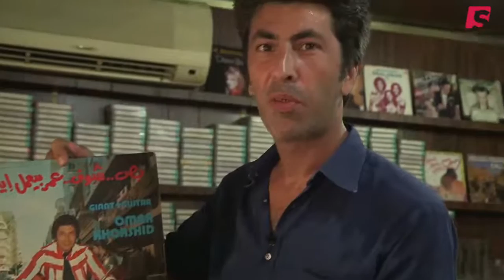VINYL BAZAAR #3 : LES VOIX DE BEYROUTH - Bande annonce [Documentaire]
🚨 Découvrez Spicee la plateforme 100% documentaires en ligne Après l’Egypte et la Colombie, Victor Kiswell est au Liban pour ce troisième épisode de Vinyl Bazaar. Un voyage musical sublime au fil de l’histoire chaotique de ce pays multi-confessionnel. Pendant des années, Beyrouth fut le phare du Proche-Orient, une ville magnifique où l’on s’encanaillait et où l’on produisait beaucoup de musique. En 1975, la guerre éclate et dure une quinzaine d’années. Le Liban est à feu et à sang mais la production musicale continue et de nombreux disques sont enregistrés malgré les combats. Avec « Les voix de Beyrouth », Victor Kiswell nous replonge dans l’âge d’or de la musique libanaise.